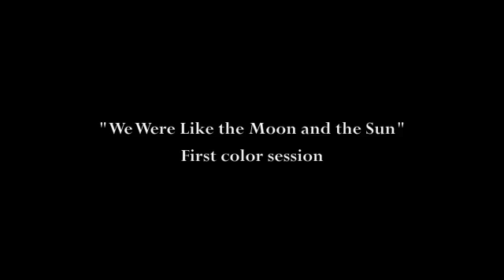The Sisters Painting Part 4 | Adding Color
Support more videos at Patreon Finally starting to add some color and fill in the background on my painting, "We Were Like the Moon and the Sun" AKA "The Sisters Painting". Completed in oils in 2014, this video shows the process of glazing colors and adding depth to the underpainting shown in videos 1-3.